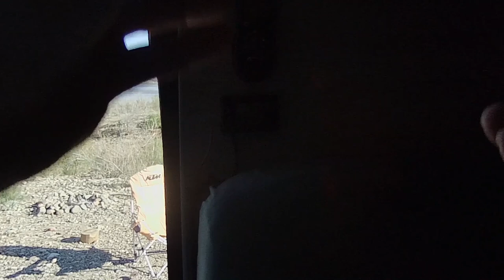Ambulance Conversion Living At A Desert Oasis | Ambulance Conversion Life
Come and see what our visit to Alamo Lake in Arizona looked like as we spend our days in the water having fun! Lefty was like a puppy all over again :)

To receive a campulance man or a lefty sticker ($10) also provide your address for mailing.

My name is David and with my dog Lefty we live full time in our converted ambulance RV. I made this change to my 'standard' life and you can too!

Links for Amazon electrical items installed in the Campulance:

Renogy 100Ah GEL Battery
Solar Panel Mounting Z Brackets Kit
Rich Solar 190 watt monocrystaline panel
Victron BMV-712 Battery Monitor
EPEver 100amp Solar Charge Controller
Link Solar Weather proof roof port (gland)
ANJOSHI 100a 12v Circuit Breaker
Windy Nation 300a ANL Fuse
25' 10 AWG MC4 Cable
Aims Power 3000w/9000w Inverter
Maxx Air 00-07500K MaxxFan Deluxe with Remote
AlpiCool 58 Qt. Refrigerator
Diesel Air Heater 8Kw
Xroose Car Backup Camera
Joying Double DIN Android Head Unit

Links for other Campulance items and discounts:
The Campulance is a 2002 Ford E450 Marque Commando 164 Class III ambulance powered by the Ford 7.3l Powerstroke diesel engine and a 4 speed + overdrive transmission. Lefty is a 65lb Staffordshire Terrier (best I can tell) that came from the Verona Street Animal Shelter in March 2014 at the age of 9 months. We have been living full time in the campulance since July 2019.